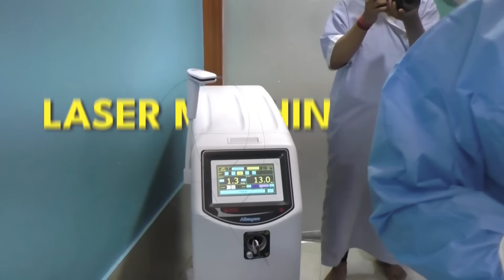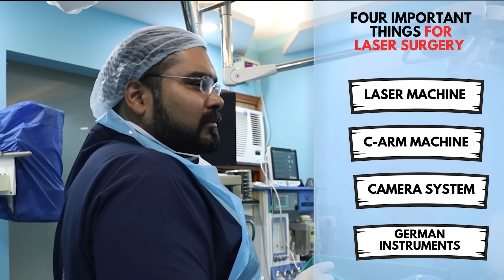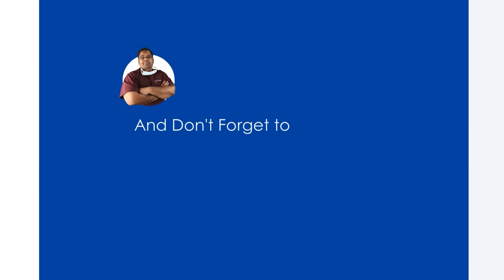पथरी का इलाज 10 मिनट में | LASER Kidney Stone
Kidney Stone Surgery | Dr. Vijayant Govinda Gupta

URS / PCNL / RIRS / DJ Stent / गुर्दे की पथरी/ पथरी का इलाज

गुर्दे की पथरी का इलाज laser दूरबीन से

Join Dr. Vijayant Govinda Gupta, a renowned urologist from New Delhi, India, as he demonstrates ureteroscopy and laser stone lithotripsy on his YouTube channel. Watch as he guides us through this advanced procedure to remove a kidney stone in a Bangladeshi patient.

Summary:
In this video, Dr. Vijayant Govinda Gupta treats a patient from Bangladesh who has been suffering from a 10mm kidney stone for eight months. Despite medication, the stone remained lodged, causing swelling, pain, and eventually bleeding. Dr. Gupta performs ureteroscopy and laser lithotripsy to safely and effectively break down and remove the stone. The procedure utilizes advanced German instruments and laser technology, providing a minimally invasive solution. Follow along to see the entire process, from the initial setup to the successful removal of the stone.

5 Questions and Answers about URS:

1. What is ureteroscopy?
   Ureteroscopy (URS) is a procedure used to examine and treat problems in the urinary tract, including kidney stones, using a small scope inserted through the urethra.

2. How does laser lithotripsy work?
   Laser lithotripsy uses a laser fiber inserted through the ureteroscope to break down kidney stones into smaller fragments that can be passed naturally in the urine.

3. Is ureteroscopy painful?
   The procedure is typically performed under anesthesia, so patients do not feel pain during the surgery. Some discomfort may be experienced post-operation.

4. What are the advantages of laser lithotripsy?
   Laser lithotripsy is minimally invasive, has a high success rate, and reduces the need for open surgery. It allows precise targeting of stones with minimal damage to surrounding tissues.

5. How long does the recovery take after URS?
   Recovery is generally quick, with most patients resuming normal activities within a few days. A temporary stent may be placed to aid healing and is usually removed after a week.

Important Keypoints:
- Ureteroscopy (URS) and laser lithotripsy are effective treatments for kidney stones.
- The procedure uses advanced laser technology and German instruments for precision.
- It is minimally invasive, avoiding the need for large incisions.
- The patient in this video had a 10mm kidney stone successfully treated after eight months of persistent symptoms.
- The procedure ensures quick recovery and is available at economical rates and insurance panels at Dr. Gupta's center.

Know More